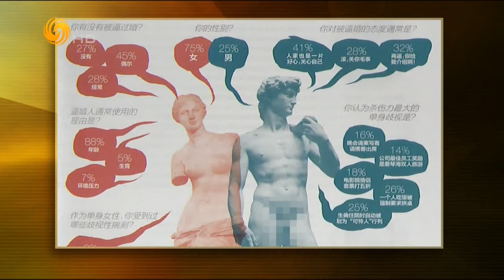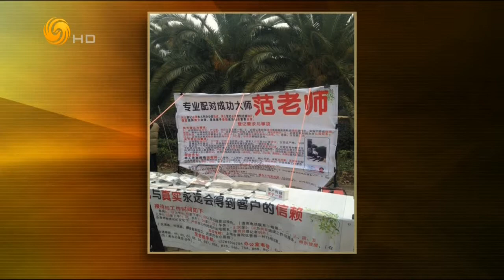锵锵三人行20151126 傅晓田：采访叙总统之前没料到他会直言不讳